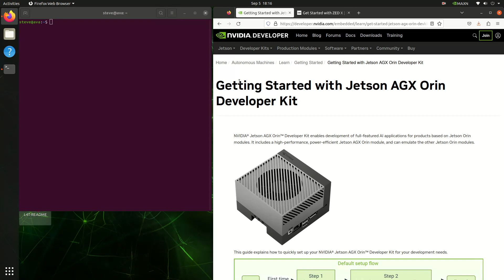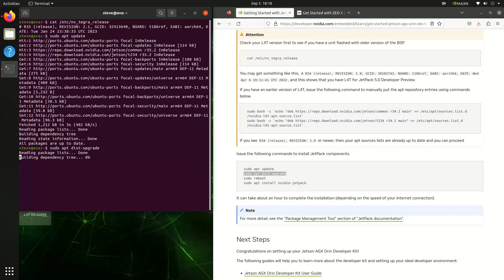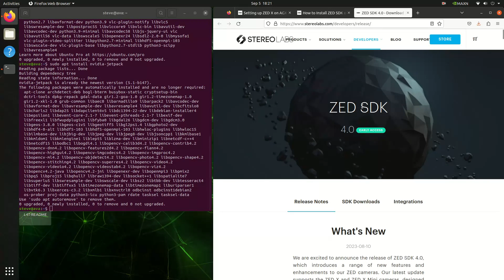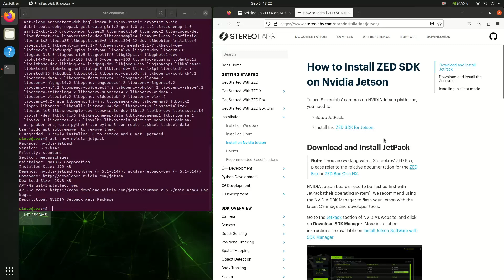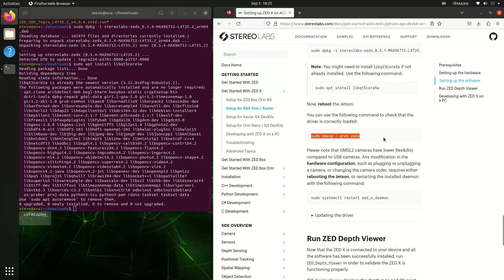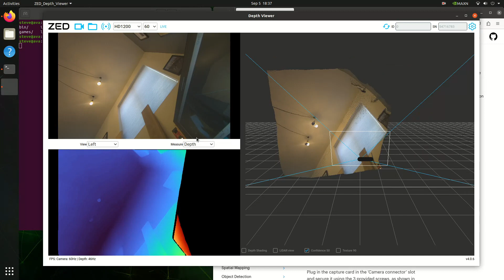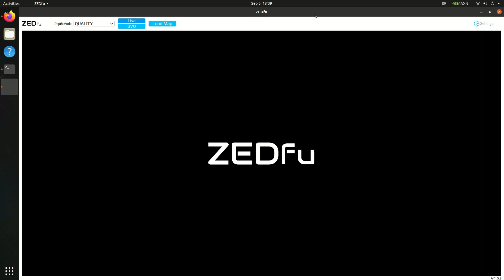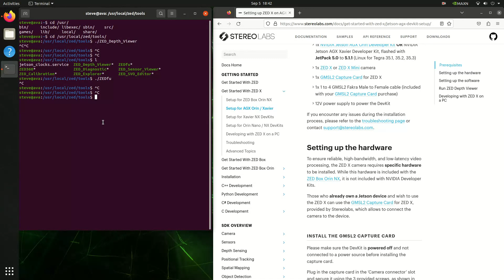Setting Up ZED X for ROS 2, Part 2: Nvidia Jetson & Stereolabs SDK Setup - First Look at Data!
Setting up of the Jetson developer kit with the Stereolabs SDK with ZED X driver. First look at depth data and mapping software using ZED SDK prebuilt examples!